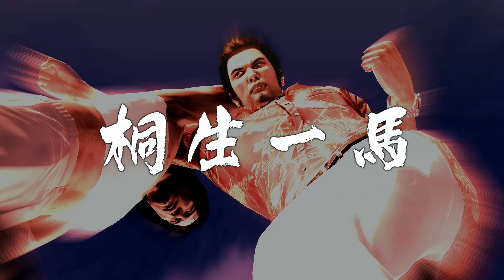【龍が如く 4】 PC ＃25 第二部 冴島 大河 二章「虎と龍」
タイトル: Yakuza 4 Remastered
ジャンル: アクション, アドベンチャー
リリース日:2021年1月29日
開発元: Ryu Ga Gotoku Studio
パブリッシャー: SEGA
言語: 英語, 日本語, 中国語 (繁体字), 韓国語
このゲームについて
好評を博した「Yakuza４」が1080p&60fps化し甦る！
2010年東京。人々の欲望と喧噪が渦巻く歓楽街で、ある夜起こった発砲事件。この街にとっては「よくある事件」のはずだった…一人の女が現れるまでは。重なり合う4人の男達の運命。その熱く激しい生き様が生み出す、新たな奇跡の物語。

【声の出演】
黒田崇矢・山寺宏一・小山力也・増田俊樹
桐谷健太・小沢真珠・高橋ジョージ・遠藤憲一・沢村一樹／北大路欣也

【総合監督】
名越稔洋